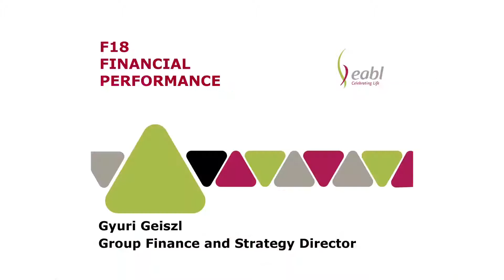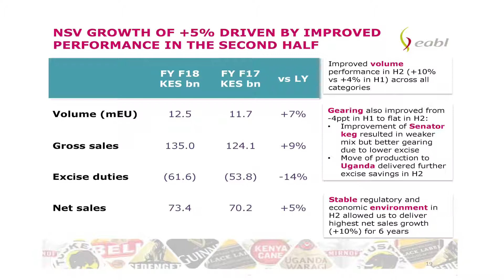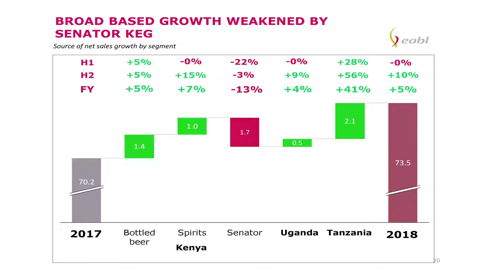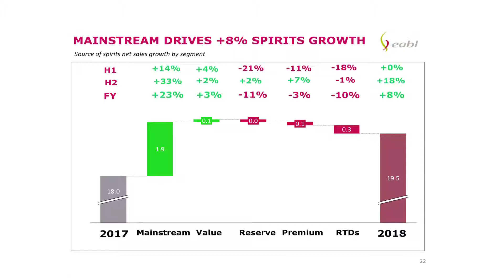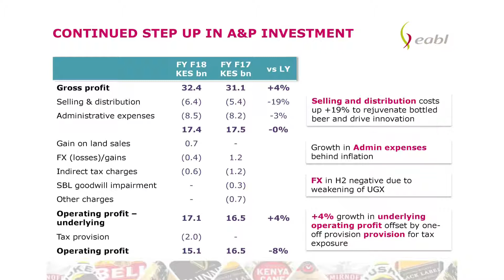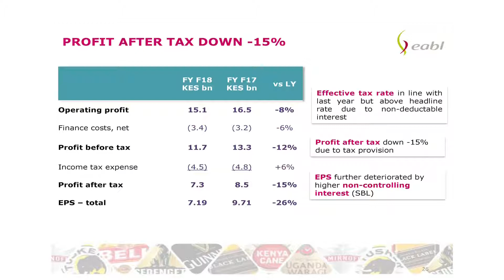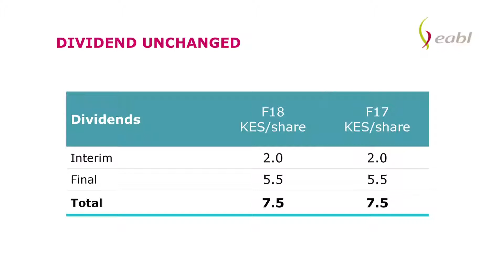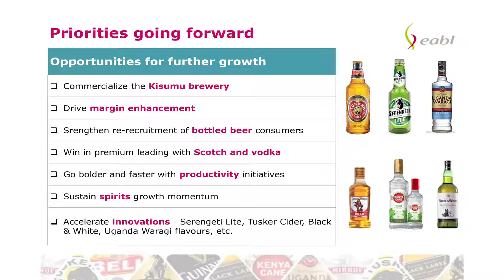EABL FY18 Results Financial Performance by Dr. György Geiszl Group Finance Director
EABLResults @KenyaBreweries @Diageo_News, Ambition, Mainstream Spirits, Kenya, Uganda, Tanzania.